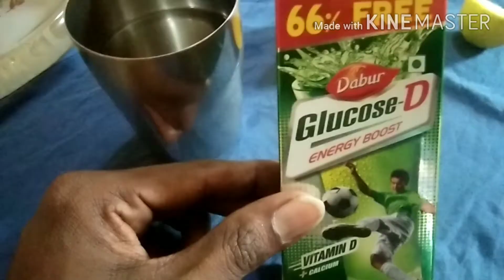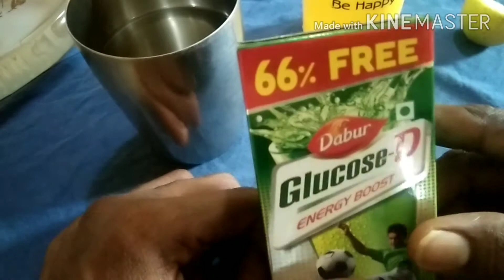Glucose-D Energy Drink how to make at home Glucose பானம் தயார் செய்வது எப்படி தமிழில் பார்க்கலாம்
like panunga

Thanks friends